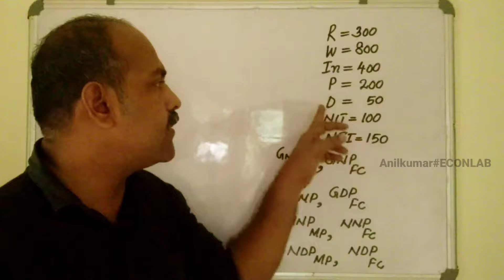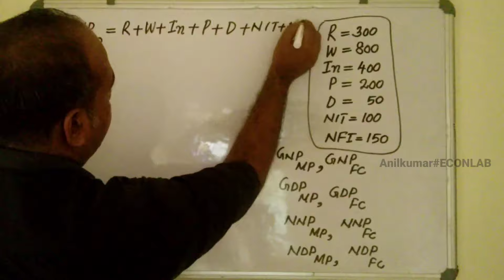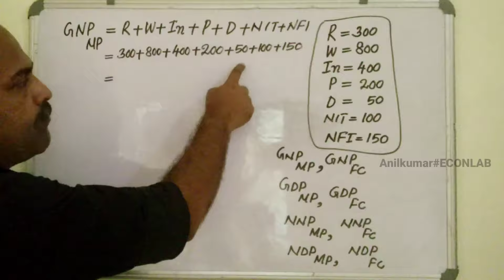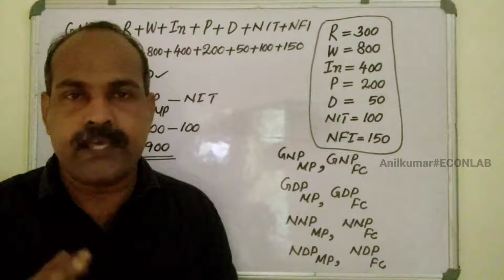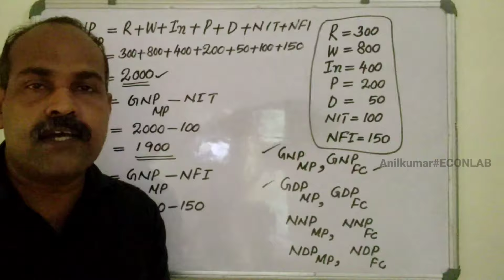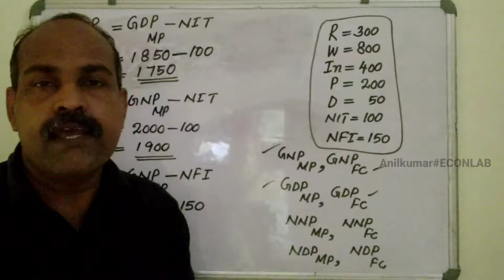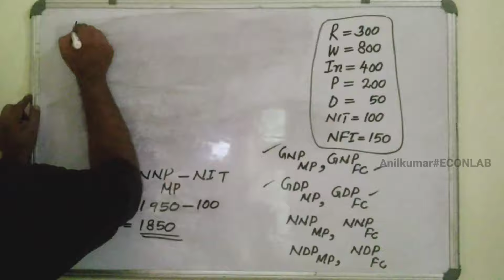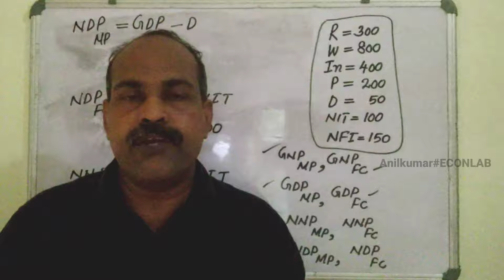PLUS TWO ECONOMICS | GDP GNP NDP NNP IN ENGLISH Calculation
Dear TEAM 🙏

In This Channel Consist Economics Theories.It Helps All The Plus One, Plus Two Students And Degree BA, BBA, BCA, BCom Students.

We Will Hope Your Prayer And Support🙏

Gdp Gnp Ndp Nnp In English
Gdp Gnp Ndp Nnp Calculation
Gdp Gnp Ndp Nnp Equations
Gdp At Market Price And Factor Cost
Gnp At Market Price And Factor Cost
Ndp At Market Price And Factor Cost
Nnp At Market Price And Factor Cost